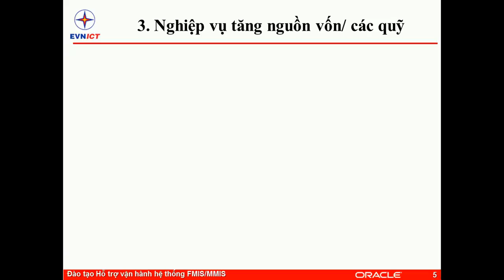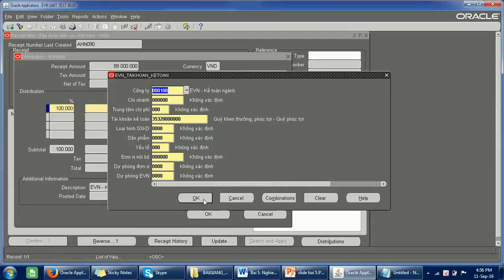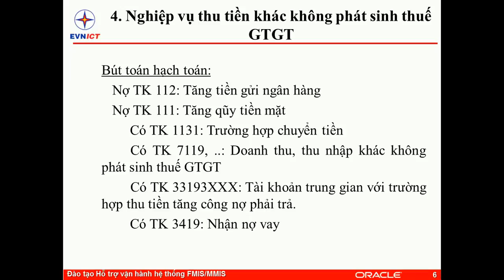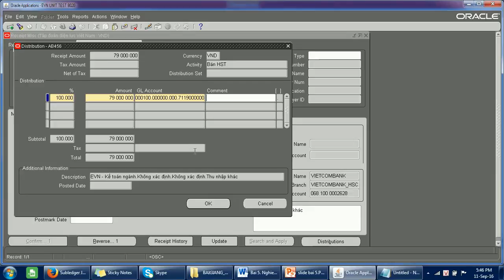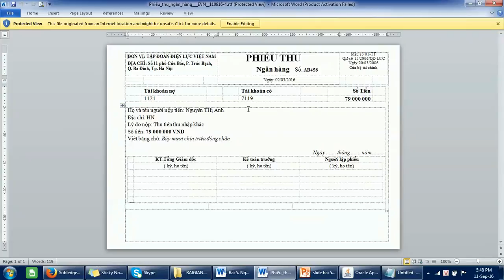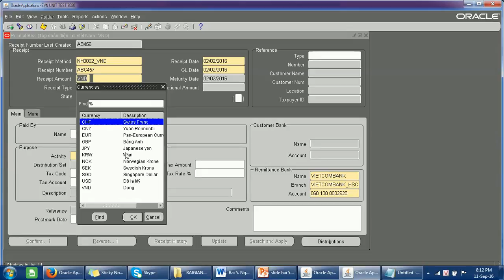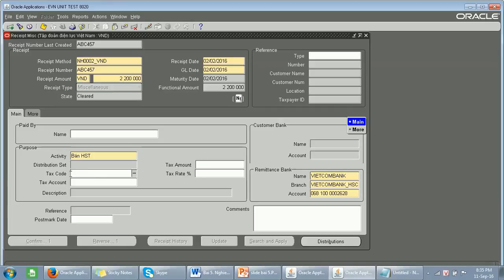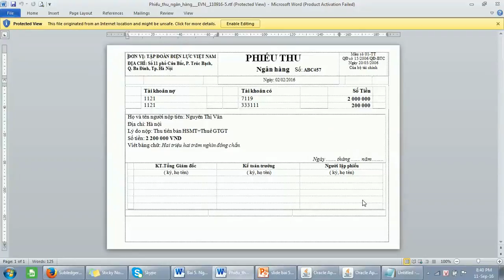[EVNICT - FMISMMIS - CM - Cash Management] Bài 5 Phần 2: Nghiệp vụ thu tiền không theo dõi công nợ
Kênh youtube thử nghiệm đào tạo Online của dự án FMIS/MMIS

Hệ thống FMIS/MMIS là chương trình phần mềm quản lý tài chính, kế toán và quản lý vật tư trên nền tảng hệ thống Oracle E-Business Suite phiên bản 12.1.3 (Oracle EBS R12 tên gọi khác của hệ thống Oracle ERP - Enterprise Resource Planning - Hệ quản trị hoạch định nguồn lực doanh nghiệp) được triển khai tại Tập đoàn Điện lực Việt Nam và các đơn vị hạch toán phụ thuộc:

►EVNNPT: Tổng Công ty Truyền tải điện Quốc gia
►EVNNPC: Tổng công ty Điện lực miền Bắc
►EVNSPC: Tổng công ty Điện lực miền Nam
►EVNCPC: Tổng công ty Điện lực miền Trung
►EVNHanoi: Tổng công ty điện lực Thành phố Hồ Chí Minh
►EVNHCMC: Tổng công ty điện lực Thành phố Hà Nội
►EVNGenCo1: Tổng Công ty Phát điện 1
►EVNGenCo2: Tổng Công ty Phát điện 2
►EVNGenCo3: Tổng Công ty Phát điện 3

Kênh cung cấp các khóa Đào tạo Oracle ERP, Học Oracle EBS Online, các thay đổi của hệ thống FMISMMIS sau khi cập nhật theo Thông tư 200 (200/2014/TT-BTC) hướng dẫn chế độ kế toán Doanh nghiệp.

►►►Nội dung đào tạo bao gồm:

►Phần 1: CM - Cash Management - Phân hệ kế toán tiền
1. Đăng nhập vào hệ thống ứng dụng Oracle
2. Chọn module ứng dụng làm việc
3. Giới thiệu giao diện chức năng của module cash managerment
4. Giới thiệu thanh công cụ làm việc
5. Cách thoát khỏi chương trình

1. Giới thiệu các chức năng chính của phân hệ quản lý tiền
2. Nguyên tắc chung về lập chứng từ

1. Cách tạo chứng từ chi tiền có theo dõi công nợ
2. Cách sửa, xóa, hủy chứng từ chi tiền có theo dõi công nợ

1. Nghiệp vụ chuyển tiền giữa các tài khoản ngân hàng
2. Nghiệp vụ chi tiền nội bộ (TK136, 336)
3. Nghiệp vụ thanh toán chi phí  và các khoản khác không phát sinh thuế GTGT
4. Nghiệp vụ thanh toán chi phí có phát sinh thuế GTGT
5. Nghiệp vụ cấp phát/ chi trả nguồn vốn/các quỹ
6. Các trường hợp điều chỉnh chứng từ khi sai sót một số thông tin
7. Hướng dẫn cách xóa/ hủy chứng từ chi tiền trực tiếp không qua công nợ

1. Nghiệp vụ ghi nhận lãi tiền gửi ngân hàng
2. Nghiệp vụ thu tiền nội bộ 136, 336
3. Nghiệp vụ tăng nguồn vốn/các quỹ
4. Nghiệp vụ thu tiền khác không phát sinh thuế GTGT
5. Nghiệp vụ thu tiền có phát sinh thuế GTGT
6. Các trường hợp điều chỉnh chứng từ khi sai sót một số thông tin
7. Hướng dẫn cách xóa/ hủy chứng từ thu tiền trực tiếp không qua công nợ

1. Cách tạo chứng từ thu tiền cho đối tượng đã phát sinh công nợ phải thu
2. Tạo chứng từ thu tiền trả trước
3. Các trường hợp điều chỉnh chứng từ khi sai sót một số thông tin
4. Xóa, hủy chứng từ thu tiền có theo dõi công nợ

1. Cách tạo chứng từ thu tiền hoàn ứng
2. Cách hủy chứng từ thu tiền hoàn ứng

1. Kiểm tra các chứng từ chi tiền theo dõi công nợ đang treo trên form Payment Draft
2. Kiểm tra các chứng từ thu tiền công nợ đang treo ở trạng thái Unapply
3. Kiểm tra các chứng từ chưa được hạch toán (unprocess)
4. Thực hiện đối chiếu
5. Thực đẩy dữ liệu của CM lên sổ tổng hợp ( GL)
6. Kế toán tiền thông báo việc đẩy dữ liệu thành công cho kế toán AR, AP

►Phần 2: AR - Accounts Receivable - Quản lý các khoản phải thu
►Phần 3: AP - Accounts Payable - Quản lý các khoản phải trả
►Phần 4: TA - Oracle Tax - Phân hệ quản lý thuế
►Phần 5: FA - Fixed Asset - Phân hệ quản lý tài sản cố định
►Phần 6: PM - Project Management - Phân hệ kế toán dự án
►Phần 7: INV - Inventory Management - Phân hệ quản lý kho, vật tư
►Phần 8: PO - Oracle Purchasing - Phân hệ quản lý mua sắm
►Phần 9: GL - General Ledger - Sổ cái, kế toán tổng hợp và hợp nhất báo cáo tài chính
►Phần 10: CO - Cost Management  - Phân hệ Kế toán chi phí và giá thành

►Phát triển và vận hành bởi Dự án ERP - EVNICT
►Trụ sở chính: Tầng 16,17,18 Tòa nhà EVN, 11 Cửa Bắc - Quận Ba Đình - TP.Hà nội